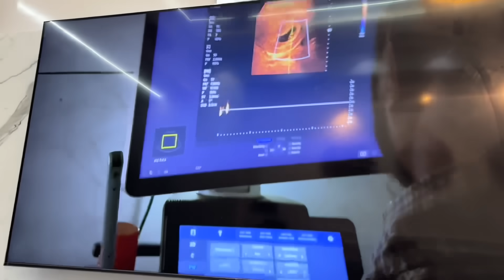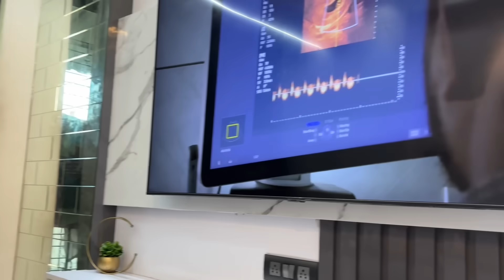Unexpected Family reactions || heart beat sun ke hue sab emotional 🥹 || Haifa & Qashif vlog